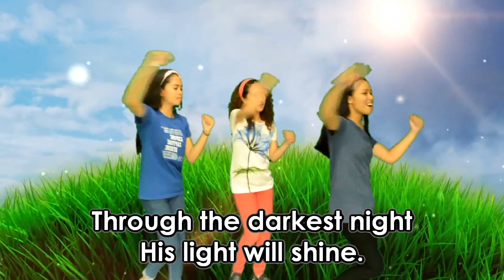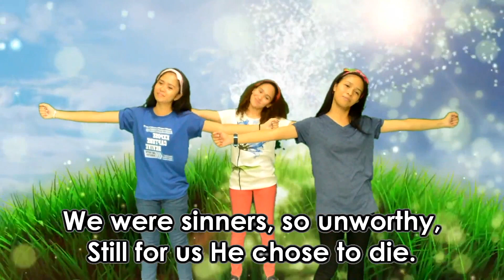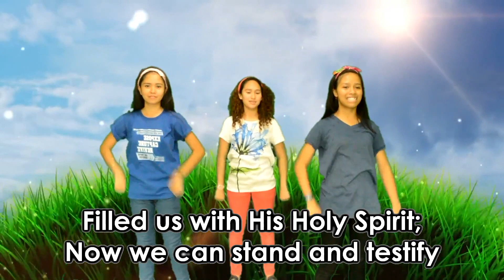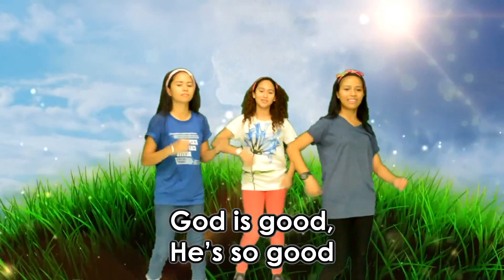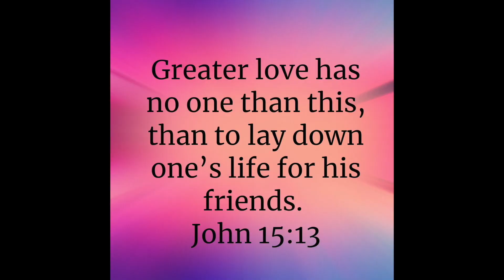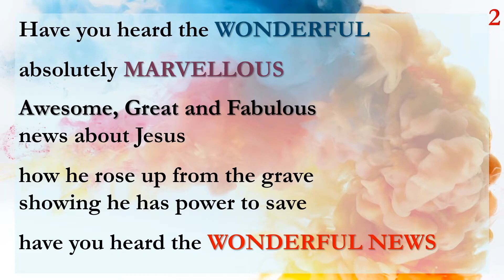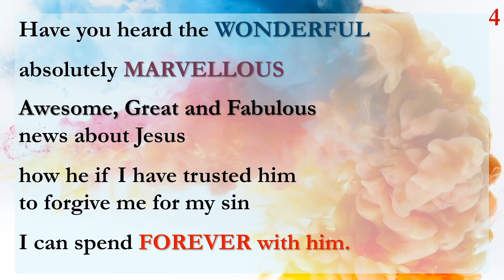Goats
Summer Bible Club - Thursday 29 July 2021